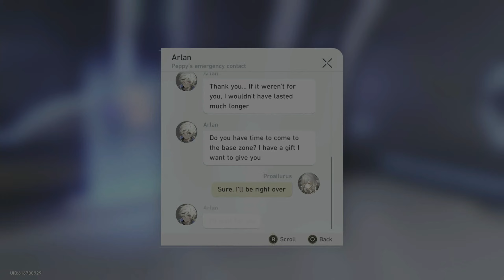HONKAI STAR RAIL [BLIND] PART 27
*UPDATE*
OK THERE IS ONE 'STICKY' THING I DO NOT LIKE ABOUT THIS GAME AND IS A DING: THE STUPID FQING DIALOGUE OPTIONS THAT 98% OF THE TIME ARE INCONSEQUENTIAL AND ARE FLAT-OUT ANNOYING I.E YES/SURE/OK (WTF???) SO IF IM TRYING TO GET UP TO DO SOMETHING AND PUT THE CONTROLLER DOWN, IT GETS ANNOYINGLY STUCK THERE- SO THAT'S FQING STUPID; THIS WOULD HAVE SOMEWHAT BEEN MITIGATED IF THE STORYLINE WERE LIKE AT LEAST A B+ BUT IT'S A D- TO ME (COMPLETELY GENERIC AND UNINTERESTING)

THERE IS TOO MUCH COMPLEXITY IN ALL THE WRONG PLACES: THE ITEMS AND MATERIALS AND ALL THIS OTHER STUFF (TO COMPENSATE FOR A PRETTY BLAND COMBAT SYSTEM)
IF THEY HAD AN ACTUAL SKILL-TREE AND LEVELING UP SYSTEM THE GAME WOULD BE A LOT MORE FUN!

 THIS GAME IS KINDA BORING- THE MOST-RECENT SIMILAR GENRE TO THIS WOULD BE TALES OF ARISE WHICH WAS SIGNIFICANTLY MORE FUN THAN THIS GAME
I ALSO REMEMBERED; IT DIDN'T OCCUR TO ME EVEN AFTER READING IT SOMEWHERE THAT THIS IS A MOBILE GAME! WTF? THAT MADE ME LOSE A LOT OF ENTHUSIASM FOR THE GAME AND IT SEEMS VERY 'BARE MINIMUM' BUT TBF IT'S ALSO A FREE-TO-PLAY GAME
IT WAS A TOSS-UP BTWN THIS GAME GENSHIN IMPACT BUT IF THE LATTER IS NOT A MOBILE GAME THEN IT'S GOTTA MAKE A WHOLE LOT OF SENSE OF WHY THAT GAME (ON A PS5) IS SIMPLY PUT OVERALL A BETTER AND MORE FUN AND MORE DYNAMIC GAME THAN THIS!
FOR EXAMPLE, THE SKILLTREE FEELS CAPPED WITHIN THE FIRST LIKE 2 HOURS OF THE GAME AND THE ENEMY VARIETY IS PRACTICALLY NON-EXISTENT!

OK I'M STARTING TO GET MY SUSPICIONS VALIDATED, ALTHOUGH IT MAY STILL BE TOO EARLY? FOR EXAMPLE, I WAS GETTING CONCERNED THE ENTIRE GAME IS 'CLAUSTROPHOBICALLY' LIMITED TO A TRAIN WHICH WOULD HAVE BEEN EXTREMELY LAME, BUT THE FIRST INSTANCE OF 'GETTING OUTSIDE' WAS LIKE SOME BEACON TO DO SOME BATTLES AND ONE (!!!) WANDERING ENEMY, FOLLOWED BY A BOSS BATTLE-
IF THEY HAD A WIDE OPEN AREA- LIKE A DUNGEON FORMAT THEN! WE WOULD BE LOOKING AT SOME SOLID GAMEPLAY! IT FEELS LIKE PERSONA 5 ROYAL, BUT A LOT LESS SHALL WE SAY 'FUNNESS' BUT TO BE FAIR IT'S A FREE GAME SO WE'LL SEE!

DESPITE THE 9/10 REVIEWS I AM STILL WITH SKEPTICISM IN 'WHAT'S THE CATCH' MODE BC IT'S FREE (OBVIOUSLY THE PSN STORE WILL BECOME RELEVANT SO THE ONLY QUESTION IS 'TO WHAT EXTENT')
I WILL SAY THAT SO FAR THE GAME IS QUITE FUN, BUT IT GIVES ME UM-
I FORGOT THE NAME OF THE GAME IT WAS ~2 YEARS AGO AND IT WAS NOT SATISFACTORY; IM PRETTY SURE SQUARE ENIX MADE IT THO BUT ANYWAY- IF THIS GAME GOES HIGHER ON THE FUN-METER RELATIVE TO THAT GAME THEN IT'S ALL BEEN WORTH IT IS SUPPOSE?